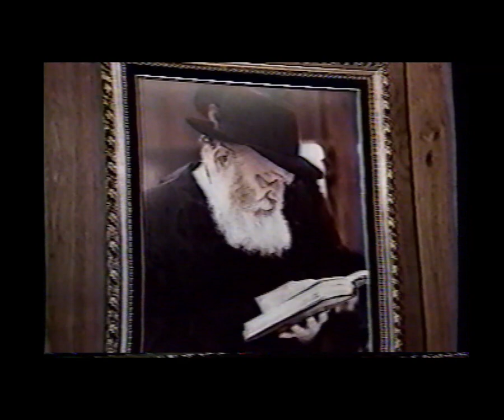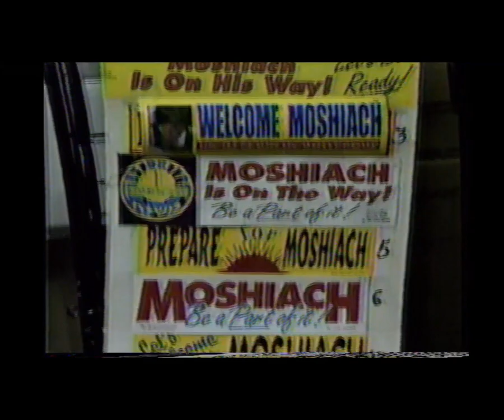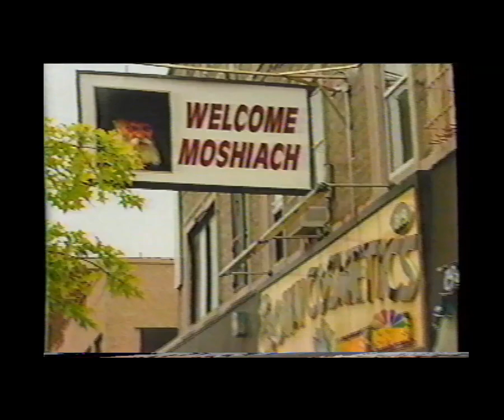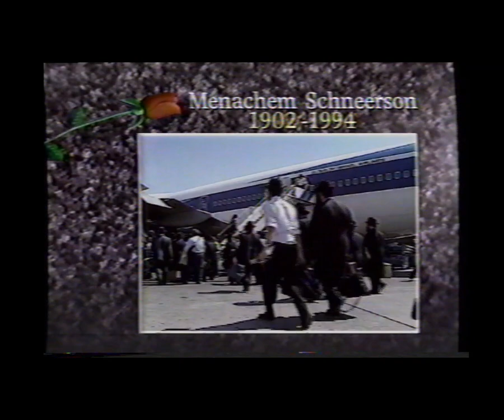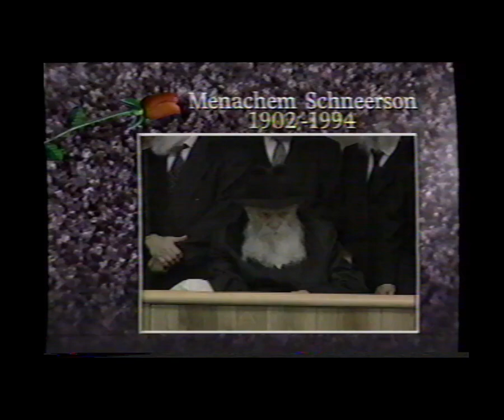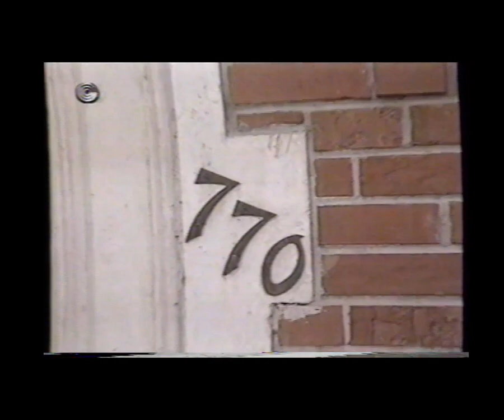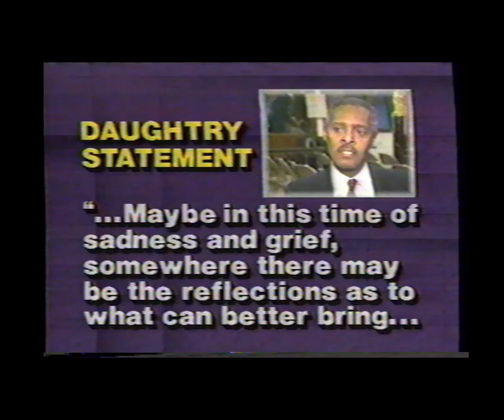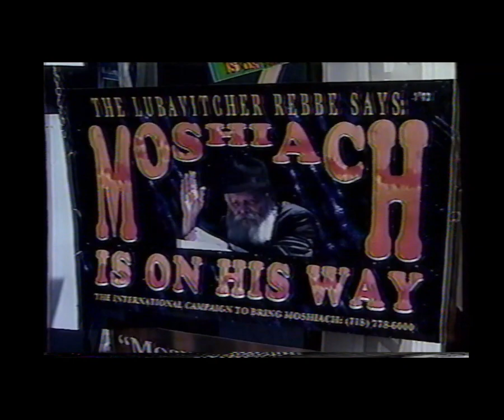3 Tamuz/ Gimmel Tammuz 5754 - Rabbi Menachem Mendel Schneerson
never before seen (recorded off television at the time) news reports on the passing